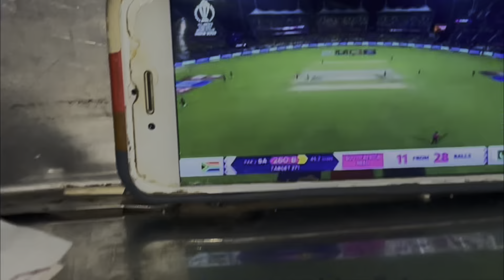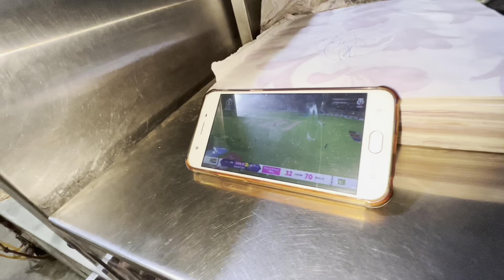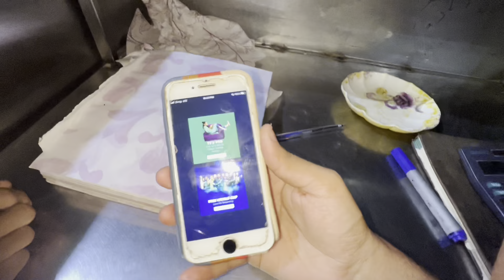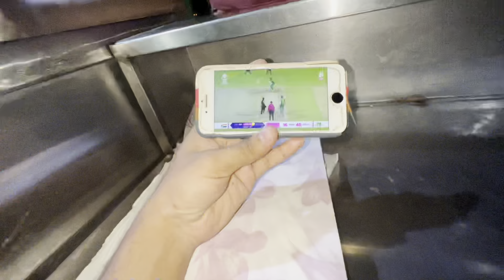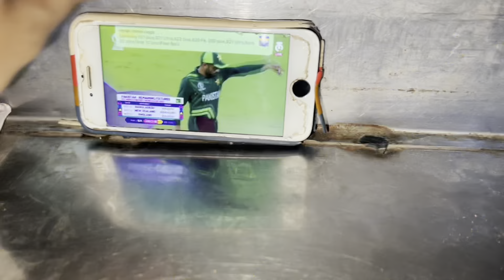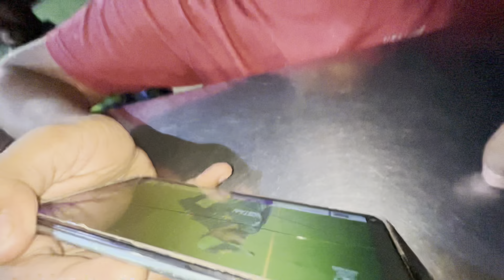Pakistan vs South Africa cricket match world cup 2023 most thrilling cricket match😳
Pakistan vs South Africa cricket match

Like karO.
Comment karO.
Share karO.